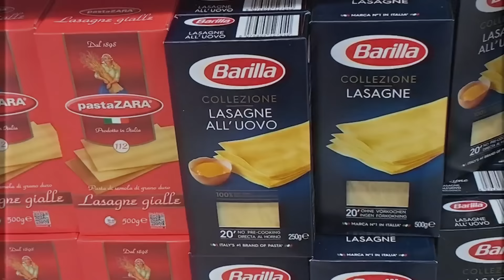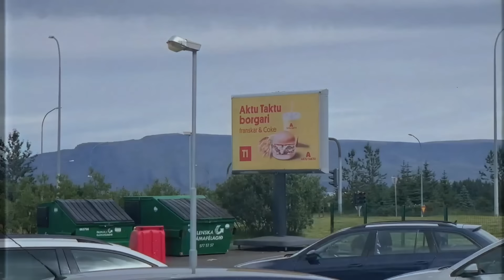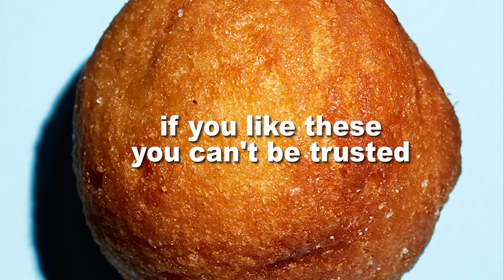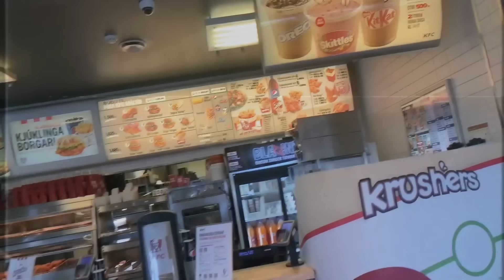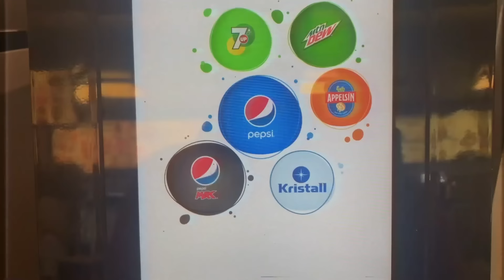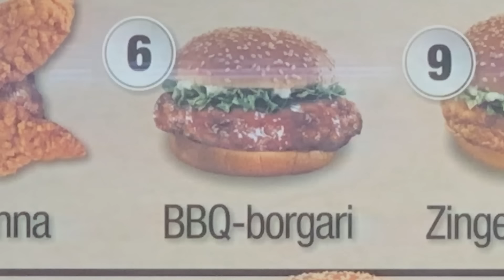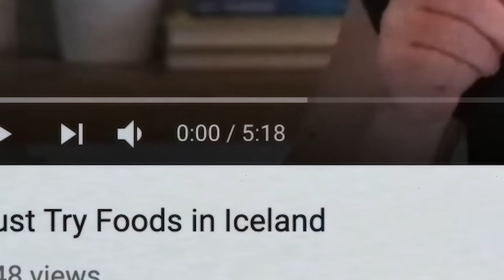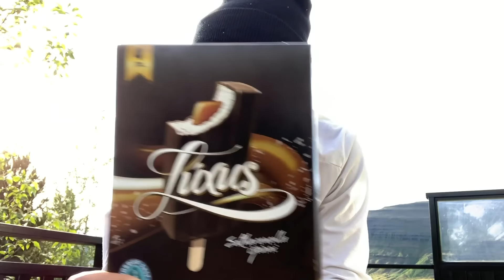Letting Strangers DECIDE What i Eat for 24 Hours! (ICELAND EDITION) FOOD CHALLENGE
in this 24 hour impossible food challenge i am letting strangers decide what i eat for 24 hours. i let strangers in ICELAND decide what i eat for 24 hours!

Derek:
Cant wait to make videos in Japan!

Also Derek:
Letting Strangers IN ICELAND Decide What i Eat!